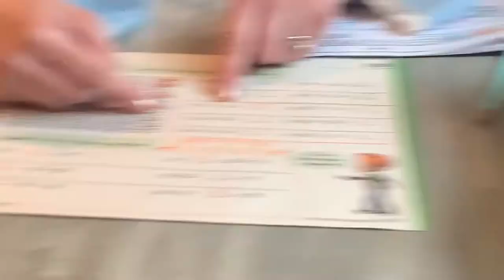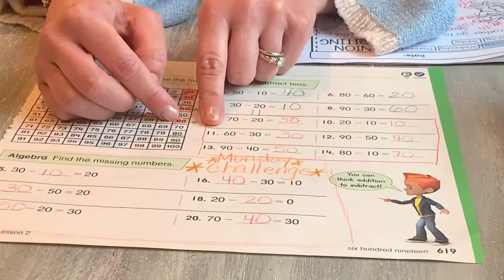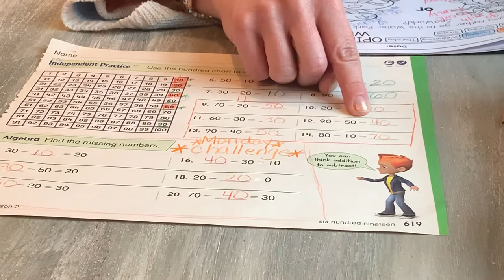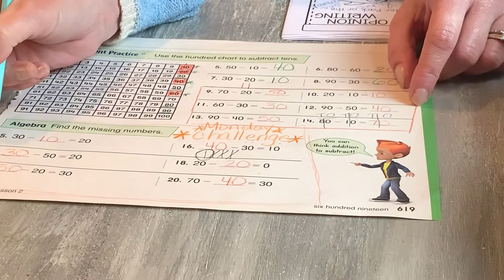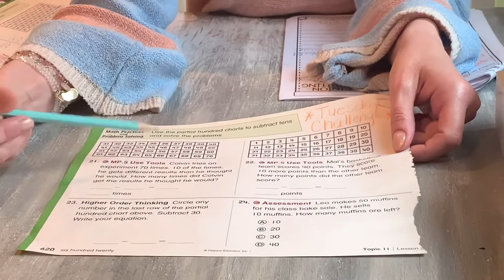SLH Remote Learning - 4/28 - Math